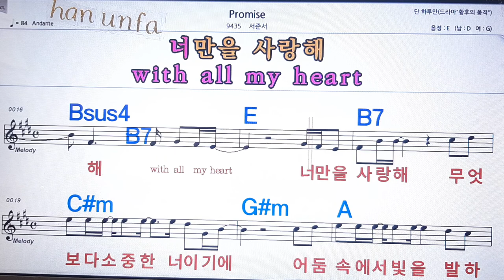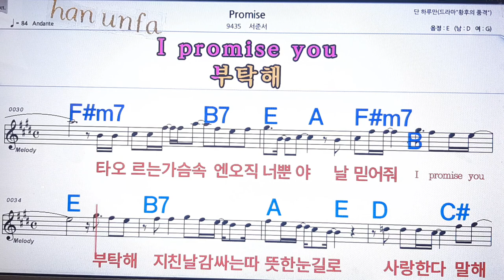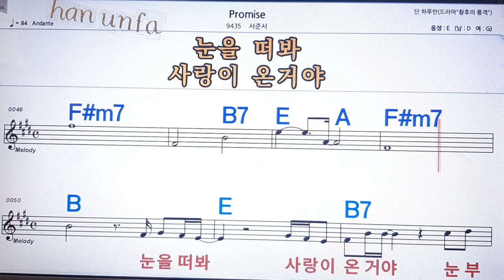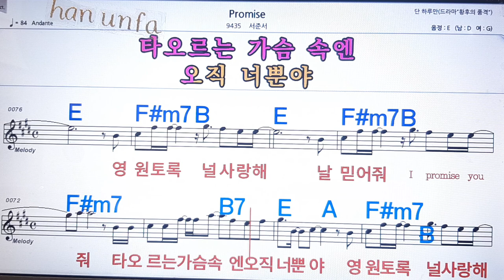Promise/서준서💋노래방 반주*기타 코드 악보*가라오케💖Karaoke*Sheet Music*Chord*MR